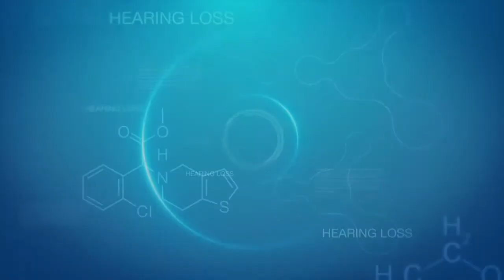Regenerative Medicine for the Inner Ear Webinar Intro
Join Dr John for a FREE Webinar!